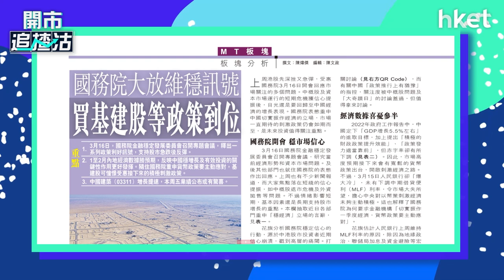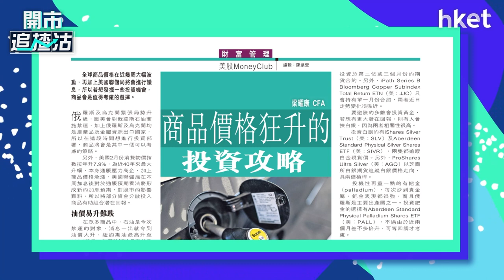【ET一周開倉】－騰訊（700）、中國建築（3311）、Travelers（美：TRV）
今日ET一周開倉－騰訊（700）、中國建築（3311）、Travelers（美：TRV）